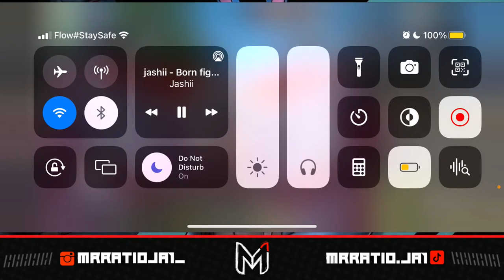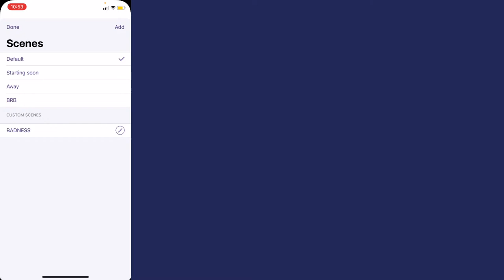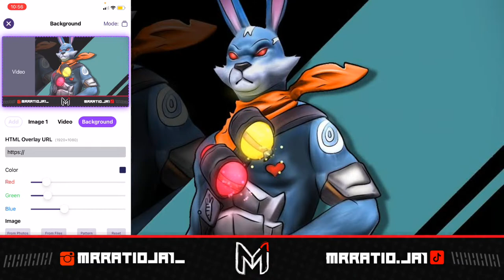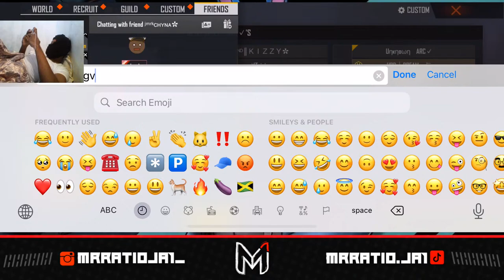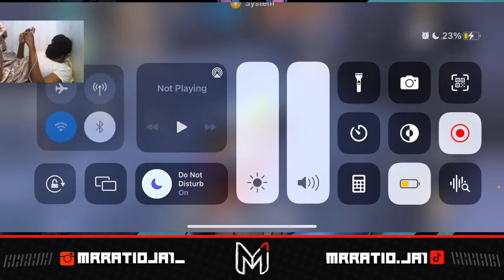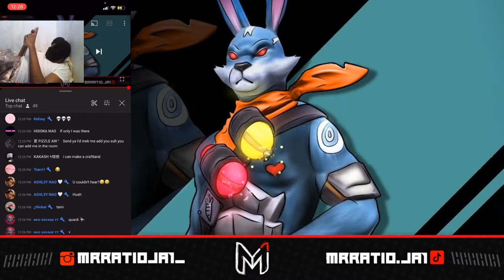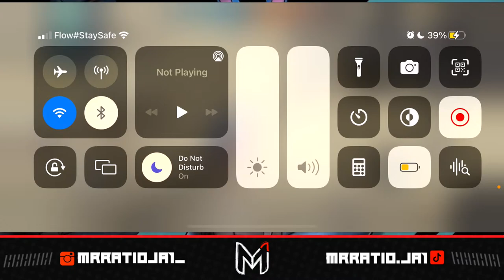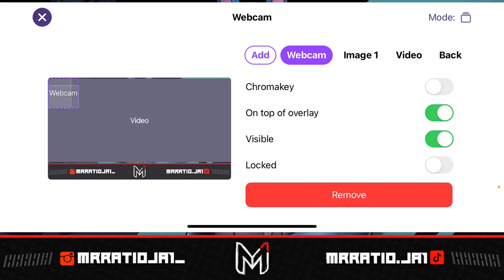WHATS POPPPINGGGGGGG ❤ ❤ ❤ ❤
►Respect Moderators.